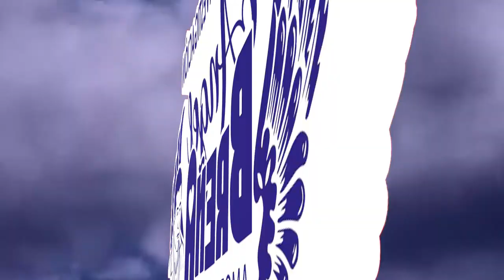0 4 TESTIMONIOS LIDER JUAN SUAREZ ANGEL BREÑA LA CELULA CANALES IONICOS MINERALES, DILL RAZURI